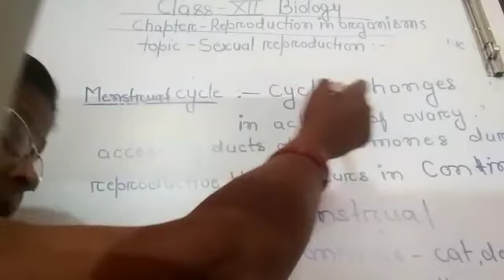Class-12, Science, Sub- Biology, Chapter-1, Part-2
By, Vandana didi ji, 03/05/2020